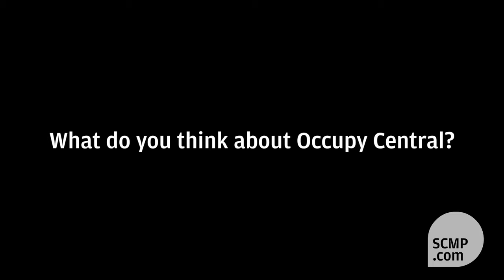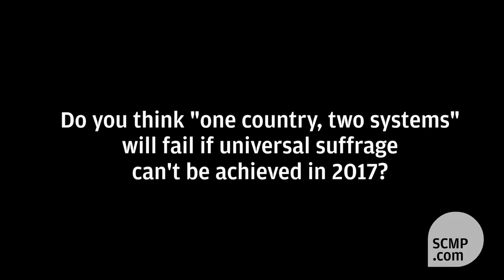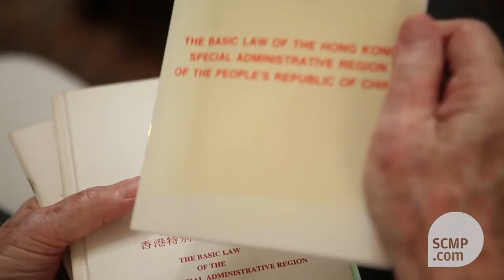Fmr. chief secretary of HK David Akers-Jones warns protests by Occupy Central could get out of hand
A \'tyranny of the minority\' in the Legislative Council could derail Hong Kong\'s political reform, former chief secretary David Akers-Jones warns. He also warns protests by Occupy Central could get out of hand. Read the full story here.